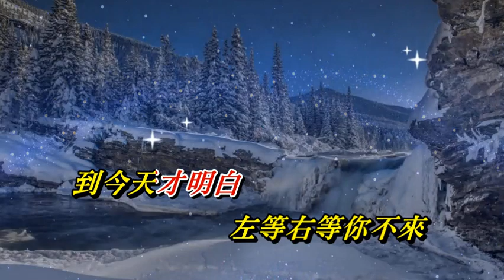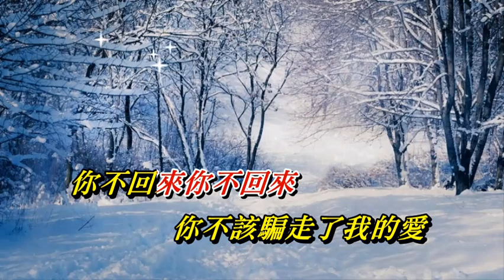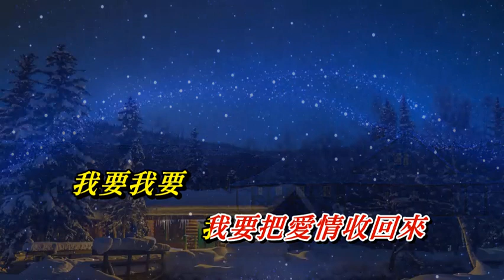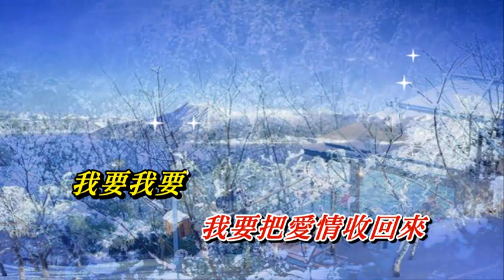我把愛情收回來〈華語〉龍飄飄〈歌手演唱版〉